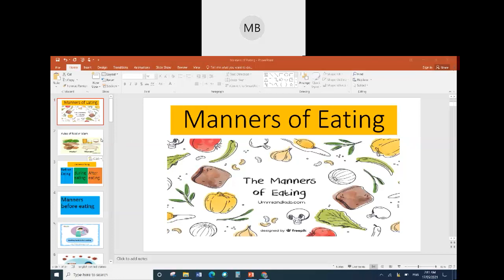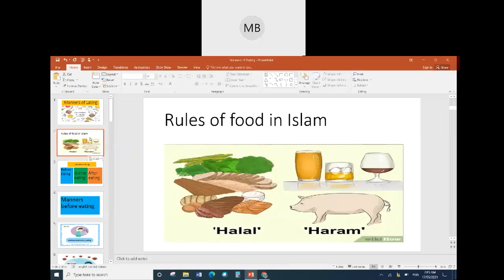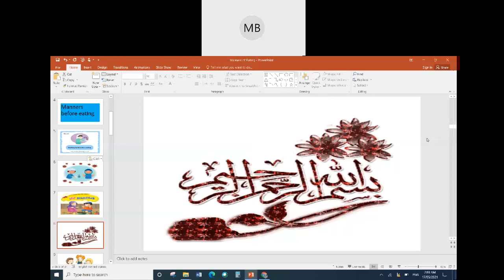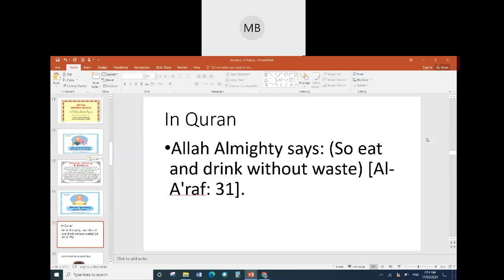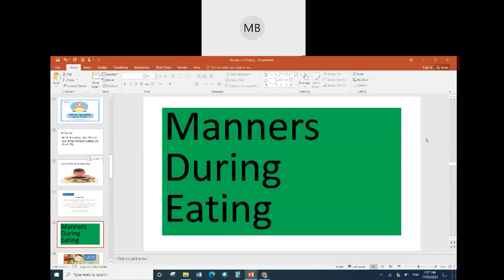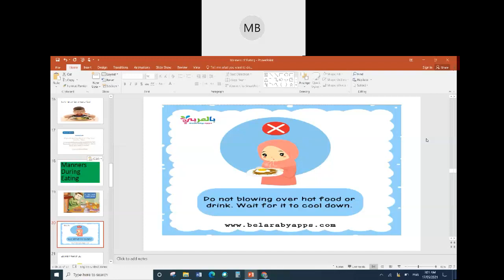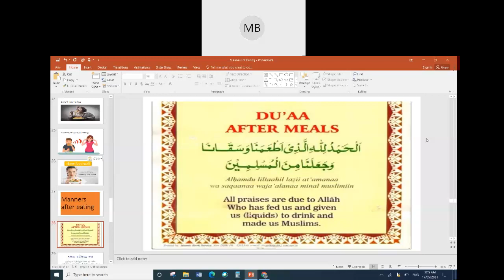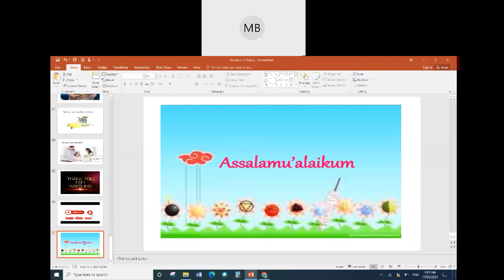Manners of Eating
Adab Atta’am